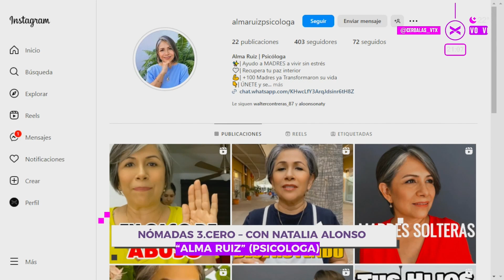ALMA RUIZ EN VORTERIX SANTA ROSA | CERO AL AS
"MI MISIÓN EN ESTA ETAPA DE MI VIDA ES IMPACTAR, Y ACOMPAÑAR EN EL CRECIMIENTO Y DESARROLLO HUMANO A MUJERES CONSCIENTES DE VIVIR SU MATERNIDAD LIBRE TOTALMENTE DE ESTRÉS Y CON ÉXITO EN FORMACIÓN DE SERES HUMANOS". (ALTERNATIVO)

Nómadas 3.Cero es un espacio dedicado al universo del contenido, la creación y aprendizaje intuitivo. Así como el desarrollo estratégico en virtud de la nueva era digital, que nos invita a la conexión inteligente. En esta oportunidad Natalia Alonso - Máster Internacional en Coaching Expansivo, abre una ventana de conexión virtual con México, para contactarnos con Alma Ruiz, Psicóloga y Máster en Programación Neurolingüística del Instituto Benoist. Con ella dialogamos sobre la importancia de abordar los problemas que acarrea el estrés en la maternidad. Ya que es posible que las mujeres tengan menos probabilidades de priorizar su propia salud mental y física. Los hombres y las mujeres experimentan algunos de los mismos efectos del estrés, como problemas para dormir y sistemas inmunitarios más débiles. Sin embargo, las investigaciones sugieren que las mujeres pueden sentir otros efectos del estrés de manera diferente que los hombres. ¿Te lo perdiste? ¡Pasen y revivan este segmento una vez más!